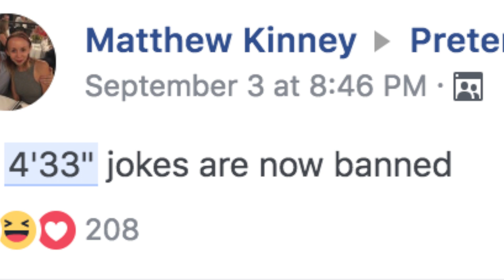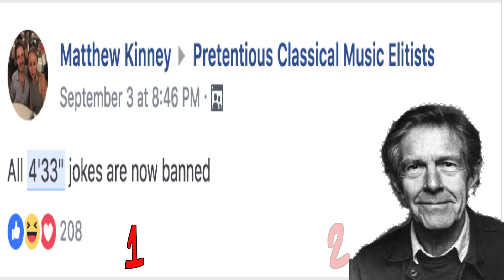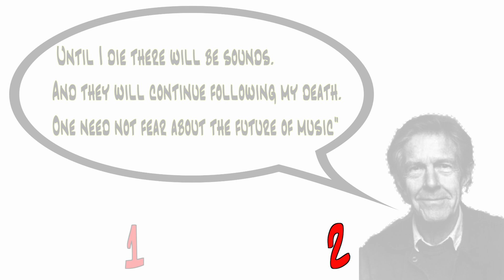Why John Cage’s 4’33” Doesn’t SUCK - HistoryHub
Welcome to ComposerCorner! We'll be sharing a FULL ANALYSIS of the history behind 4'33" by John Cage, and the controversy associated with it.

This video covers an in-depth historic summary of the time leading up to and through the completion of 4'33", in honor of composer John Cage's birthday today. This piece is CONSTANTLY ridiculed for its attempt at being music and the lack of substance within, but there is some undercover genius to this work that's going unrecognized. We look at how a visit to Harvard university created the spark to ignite this grand experiment.

ComposerCorner will post tip videos, how to videos, relevant product reviews, music history content, and anything else composition every Monday and Friday.